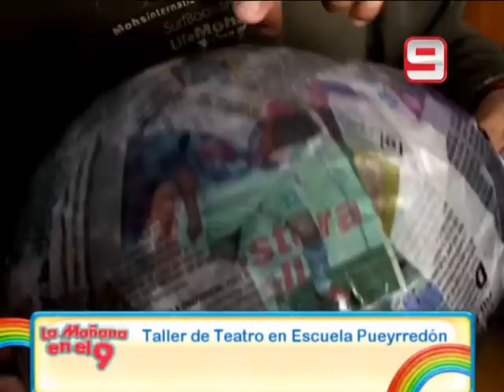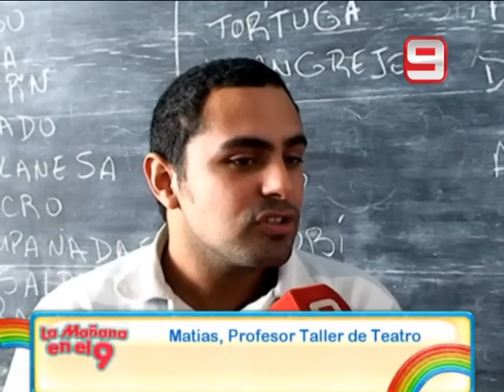La Mañana en el 9 - 17/04/2013